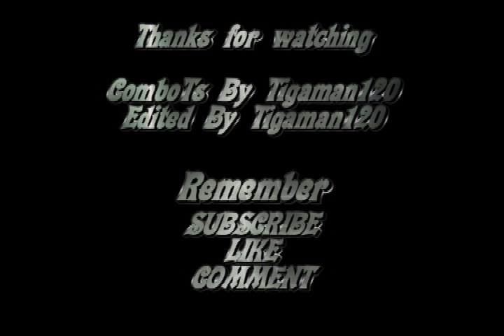MORTAL KOMBAT 9 COMBOS END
This might be my very last Mortal Kombat Video. :( I need a break. Anyway show your support cause making videos dont come easy. I did this for you guys.